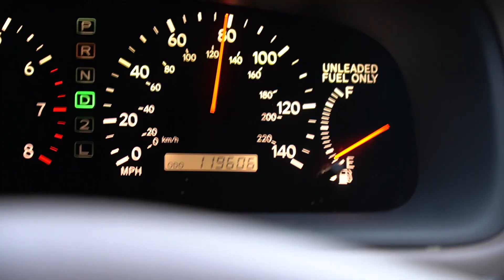THIS is why I HATE racing this car...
again. Slipping on a stage 4 clutch is crazyyyyyyy, one day we will fix It but dropping the trans to fix it just so I can race is not a priority right now